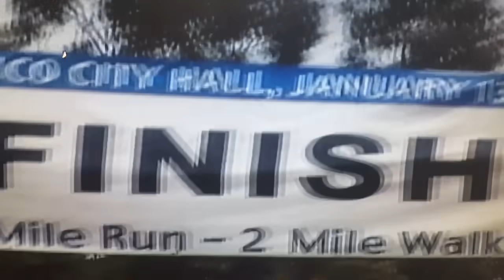CALEXICO 10K RUN 2007 - Daniela Alonso, Julia Hernandez, Ricardo Alcaraz & Leonel Avalos.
Ese fin de semana de enero del 2007, fueron los estatales en Mexical de pista y esta carrera fue en domingo, asi que aprovechamos para ganar una lanita en dolares...y visitar a los amigos como el Michoacano Arturo Garcia, creado de la frase...echele chilacatazos! Fue una buena epoca para mi hija Julia, ella andaba tirando 18min en 5k y yo todavia traia nivel de 14:44 en esos tiempos...Saludos a todos y gracias por seguirnos por aqui y compartir estos videos con las nuevas generaciones del running.

Atte. Coach Hector Flecha Hernandez.

hup hup!!
Pd. Plan de entrenamiento a mi whatss 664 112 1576.